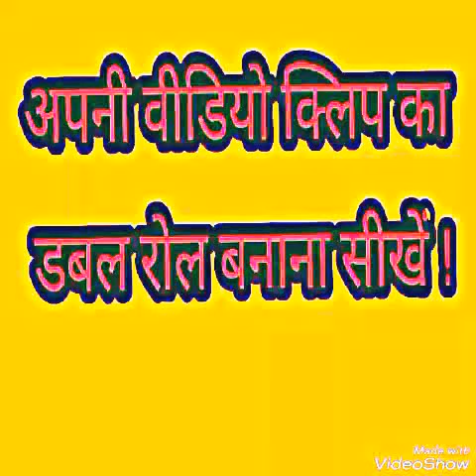अपने वीडियो क्लिप का डबल रोल बनाना सीखें ......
दोस्तों ! नमस्कार , क्या आप को पता है कि फिल्मों में डबल रोल कैसे  बनाया जाता है ? यदि नहीं पता तो ये वीडियो आप ही के लिए है ।
दोस्तों इस वीडियो क्लिप में ये भी बताया गया है कि आप स्वयं के अलग अलग छोटे छोटे क्लिप से कैसे डबल रोल का वीडियो बना सकते हैं .यदि वीडियो पसंद आये तो जरूर channel को Subscribe करें।